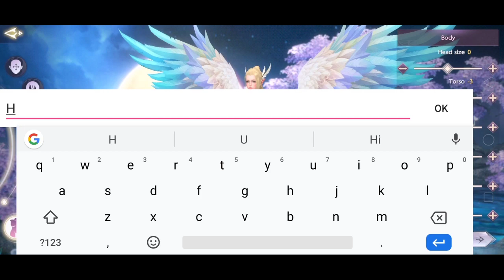Perfect World on Mobile! Lets Play!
Hi guys so here is my first gameplay for PW mobile 😁
And i say im not disappointed hehe they reay made this worth playing 😁

If you want to try this game out

I will see you in game 😊

NCS
Janji - Heroes Tonight